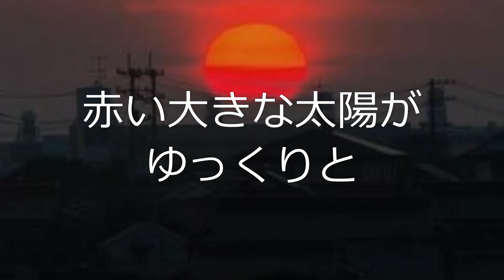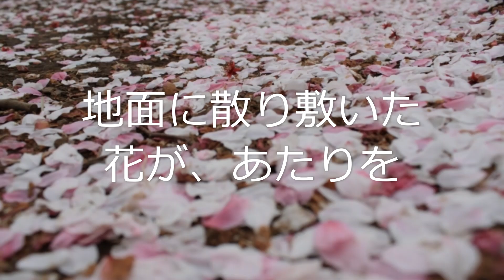須賀敦子「カティアが歩いた道」⑧